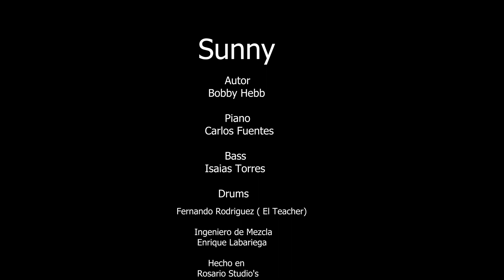Luis Miguel - Sunny - Carlos Fuentes Jazz Trío #63